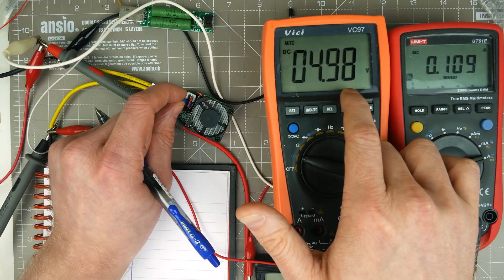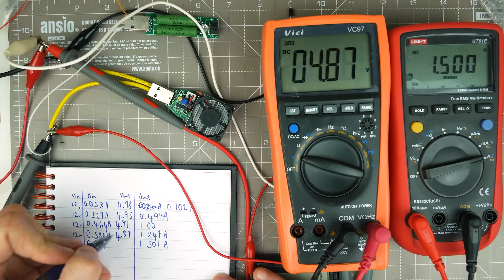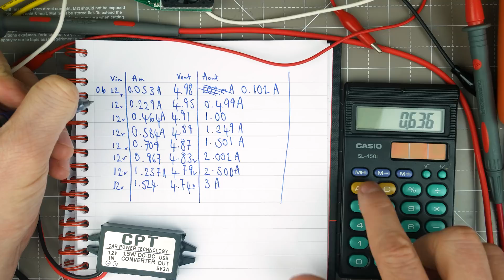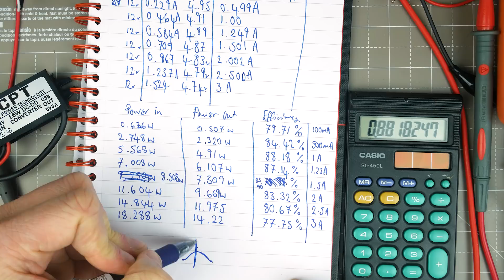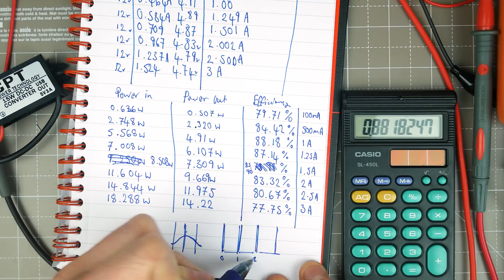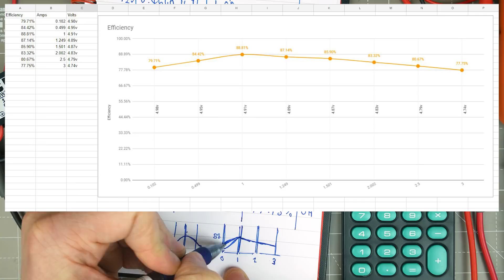CPT DC-DC Converter 12v to 5v 3A 15W: Efficiency Test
Pretend where it says 'efficiancy' it actually says efficiency 🙄 and where I slip up and say 15v I should have said 12v ugh.

This is the one I bought but there are plenty about - Car Charger DC Converter Module 12V To 5V 3A 15W with Micro USB

Hopefully this will be sufficient for my Raspberry Pi 2, I will give it a test when I shove all of the parts into the rotary phone.